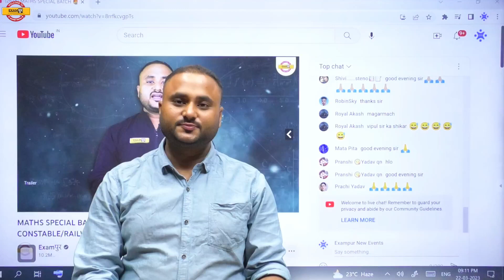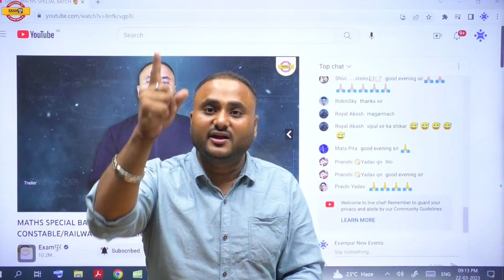🔥UP पुलिस/CRPF कांस्टेबल/SSC/रेलवे/दिल्ली पुलिस😱एक महत्वपूर्ण सूचना😱जिनका MATH कमजोर है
➡️UPSSSC PET 2023 NOTIFICATION ➡️SSC CPO 2023 Notification 📌SSC MTS Notes के साथ अब PAID अर्जुना बैच बिल्कुल FREE
📌हिंदी की महासंग्राम 3 घंटे 200 प्रश्न | Hindi By VIVEK SIR 📌SSC MTS Vacancy 2023 Notification 🔥UP POLICE NEW VACANCY 2023 🔥UP पुलिस/CRPF कांस्टेबल/SSC/रेलवे/दिल्ली पुलिस 😱एक महत्वपूर्ण सूचना😱
जिनका MATH कमजोर है सिर्फ वहीं देखें।

🔴अगर आप CLASS NOTES पर अधिक से अधिक छूट प्राप्त करना चाहते हैं तो अभी इस GOOGLE फॉर्म को जरूर भरे

🔴EXAMPUR गुरुकुल OFFLINE (CLASSROOM) से जुड़ने के लिए अभी इस FORM को भरें

📌𝐎𝐮𝐫 𝗡𝗼𝘁𝗲𝘀